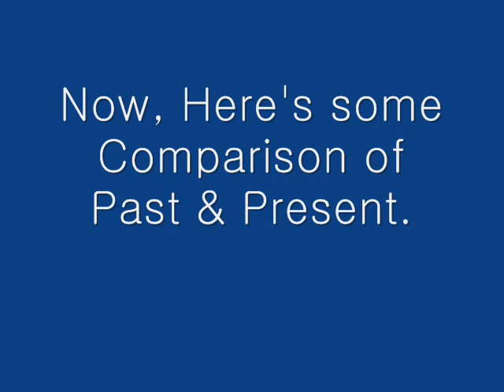Scenes at Seoul, In 1901 / 1912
This 3-minutes film footage was made by Burton Holmes, An American explorer and writer who visited in Korea in 1901 (and 1912). This is the oldest surviving film footage that contains the scenery of Korea. In this footage, We can see some places in Seoul, which are still remain today. After the Original footage is over, I will put some slide shows, comparing past & present of some places & people.

The Music is A Crossover tune with Guitar and Dae-Gum, a type of Korean flute. The Music is entitled 'The Way to Sampo(Korean; 삼포가는 길)', composed by Yeong-Dong Kim. It is a main theme music of the film named 'The Way to Sampo'(1975).

***Additional Note (Added on July 24th, 2009)***

I have to change the title and the explanation, since I learned that this footage is mixed up with the footage taken in 1901 and 1912.

According to the Travelogue series and other notes, Burton Holmes came to Korea twice, on April-May 1901, and July 1912. I firstly wrote the explanation according to the claims of Dr. Heemoon Cho from Inha University, but my own research proved that he was wrong.

I later had a change to see the original film stock and found that the George-Eastman house mixed up those seperate footages when they gave the original negative to Koreans in 2004.

So far, I've made some commentary on some other videos which I'll explain the facts I've learned from my two years of research on this footage. I'll post it later on my channel.

So please, don't treat me like a some crazy chauvinist or whatsoever.